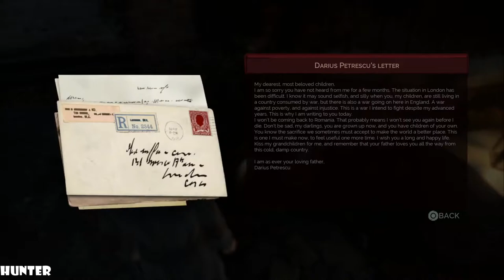VAMPYR Walkthrough Gameplay Part 7 PS4 PRO (1080p60FPS)